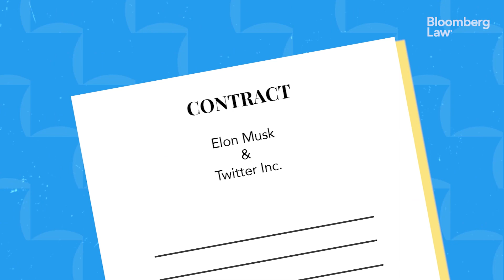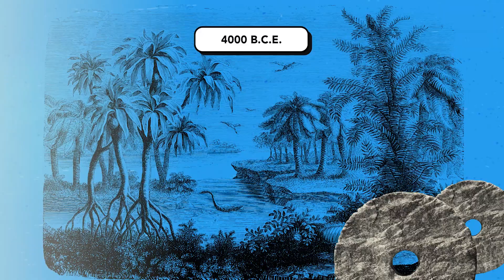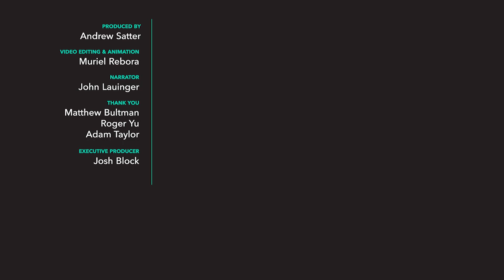Could Elon Musk Have Backed Out of Twitter Deal?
While there are many ways to structure a contract, the options when one party wants to bail and the other wants to go through with the deal are limited. In this video, we look at the basics of contract law and explore some potential remedies when a deal goes off the rails.

(Produced by Andrew Satter; Executive Producer Josh Block)